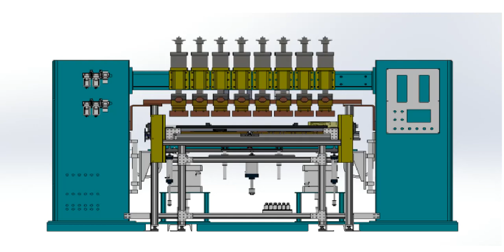High Quality Gantry Type Wire Mesh Welding Machine with Ten Cylinders